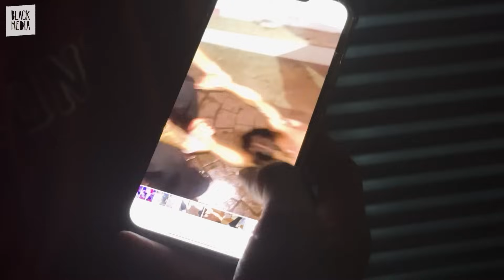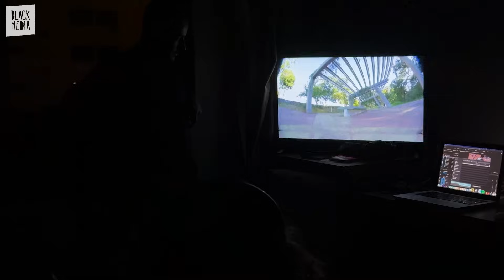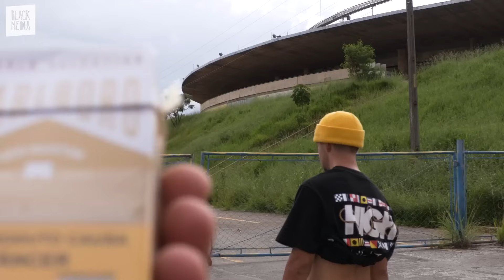EP.7 - O DIÁRIO DA BLACK MEDIA SKATE TRIP - GOIÂNIA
O dia depois da festa não teve nada, só uma reunião pra ver o que todo mundo rendeu até ali. Em compensação, o dia seguinte foi o mais cheio da viagem toda até aqui. Ladeira, corrimão, kickout do Serra Dourada, aconteceu de tudo no penúltimo dia em Goiânia. Divirtam-se.